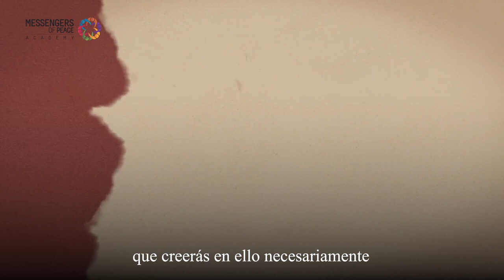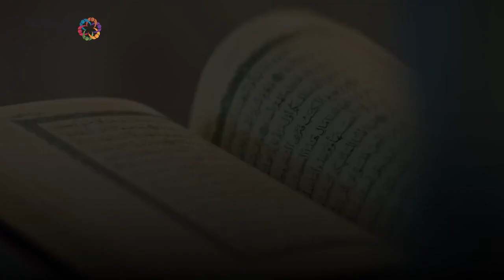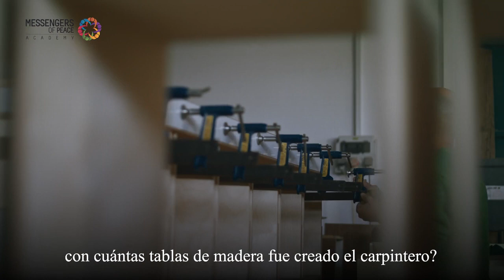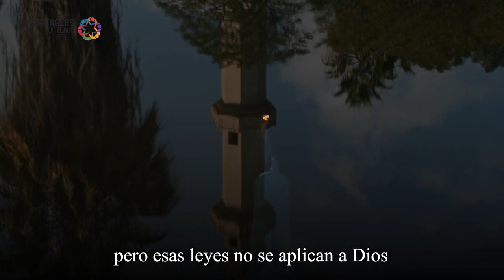Explicar el mensaje/ módulo: 2